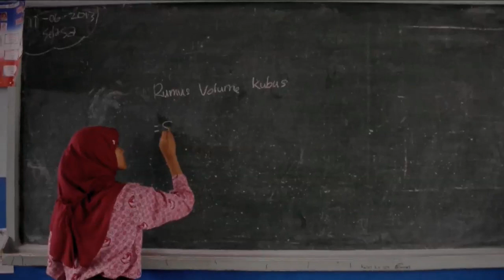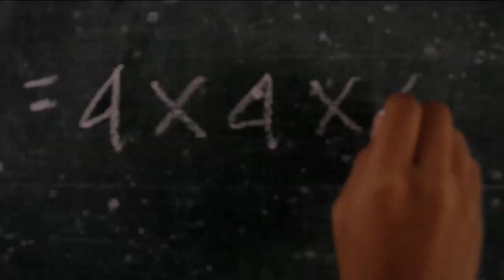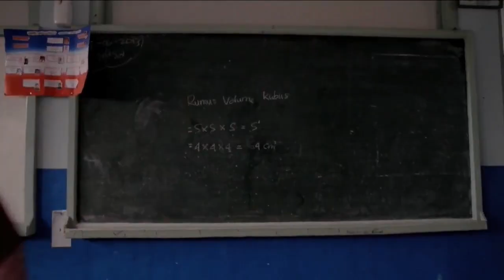Cape' Deh (Percisa)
Menurut anak-anak di Percisa, belajar itu menyenangkan, berprestasi itu penting tapi bukan segalanya, memiliki kreativitas dan kemampuan adalah kunci menjalani kehidupan.

Videomakers: Anisa Sholehah, Ratu Puspa Indira, Anisa Fauzia, Arinda Risa, Denty

Produksi: Pers Cilik Siswa Cisalak, 2013 (dalam rangka Jalan Remaja 1208 tahun 2013)